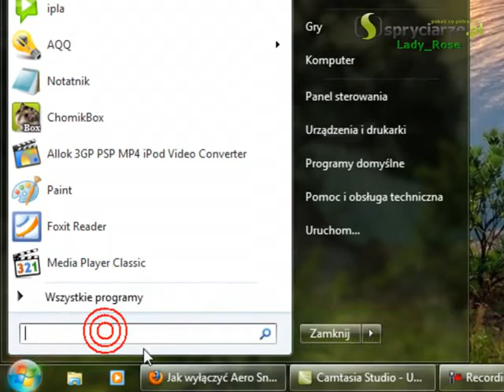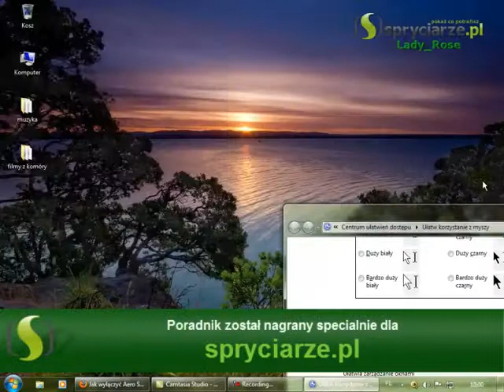Jak wyłączyć Aero Snap w Windows Seven w łatwy sposób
Z tego poradnika dowiesz się jak łatwo i szybko wyłączyć rozmieszczanie okien czyli tzw. Aero Snap w Windows Seven. Jeżeli nie jesteś przekonany do tej funkcji to nic na siłę, po prostu ją wyłącz.